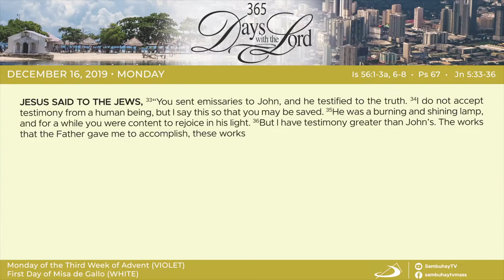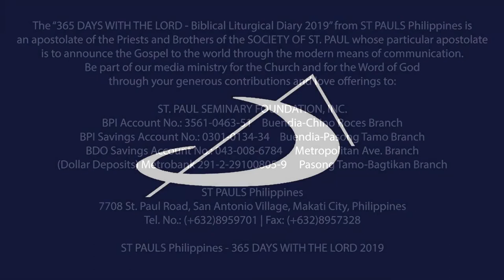365 DWTL | Monday of the 3rd Week of Advent | December 16, 2019